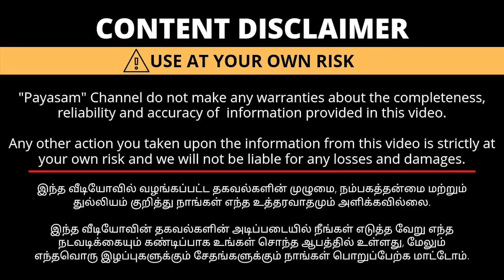RS.4 முதல் Home Decor Miniature Toys | Home Delivery Available | Payasam Channel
Rubi creationz
R S plaza
Shop no 29-13
2nd  floor Kasthuri Nagar
Kuniyamuthur
Coimbatore -641008

Miniature shop
R S plaza
Shop no 29-13
2nd  floor Kasthuri Nagar
Kuniyamuthur
Coimbatore -641008

Advertisement Contact

Our Payasam Channel platforms

We publish all Platforms ✨

Admin - SABARIGIRI B.E.,

25 diy miniature dolls and toys for lol surprise,
how to make miniature toys at home,
how to make miniature garden toys at home,
titi toys and dolls miniature,
miniature animal toys,
titi toys and dolls miniature food,
miniature zoo animal toys,
hot toys hall of armor miniature,
11 diy miniature dolls and toys for lol omg,
titi toys and dolls miniature rement,
mini toy bike video,
mini toy basketball,
mini toys barbie,
mini toy boat,
mini bike toy,
mini toys business,
mini toy banane ka tarika,
miniature baby toys,
mini toys banana,
mini toy box,
barbie miniature toys,
best miniature toys,
rachel ballinger miniature toys,
miniature cooking toys barbie,
miniature cooking little big toys,
barbie toys tamil miniature,
how to make miniature toys for barbie,
titi toys dolls barbie miniature,
little big toys miniature food,
miniature toy cooking,
miniature toy cars,
miniature toy collection,
miniature toy city,
miniature toy craft,
mini toys cooking,
mini toys cartoon,
mini toys car,
mini toys collection,
mini toys challenge,
cooking miniature toys,
crochet miniature toys,
cute miniature toys,
miniature cooking toys set,
miniature cooking toys in chennai,
miniature car toys,
miniature cooking toys in coimbatore,
miniature kitchen set kitchen toys cooking set,
miniature cooking toys making,
miniature couple toys,
doraemon miniature toys,
diy miniature fidget toys,
diy miniature cooking toys,
miniature dinosaur toys,
miniature toys for dolls 30 days for lol omg,
tiny toys english school farewell party,
tiny earth toys,
tiny toys english school,
mini excavator toy remote control,
mini toy excavator,
mini encanto toys,
mini toy electric car,
mini electric toys,
small egg toy,
mini electric toy bike,
miniature toys furniture,
miniature toys for garden,
miniature toy food,
miniature toys for soap making,
mini toys food,
mini toys farmer,
mini toys for dolls,
mini toys factory,
mini toys for cooking,
mini fridge toy,
miniature food clay super fun shopping toys,
miniature food toys,
how to make miniature fidget toys,
cooking miniature food toys,
mini toys game,
miniature garden toys,
mini toy glock,
mini toy govinda,
mini toys gadgets,
mini toy garbage truck,
mini toys gadi,
mini toys girl,
miniature toy glock,
gobi miniature toys,
mini toy hauler camper,
mini toy house,
mini toy house making,
miniature toy house,
mini toys how to make,
mini toy harvester,
mini toys hello kitty,
mini toy hand fan,
mini toys homemade,
mini home toys,
how to make miniature toys,
miniature house toys,
miniature cooking toys in hyderabad,
how to make miniature doll with polymer tt toys,
miniature toys in tamil,
miniature toys in coimbatore,
miniature toys in madurai,
small toys in telugu,
mini toys ideas,
tiny toys in tamil,
small toys in cooking,
mini toys in tamil,
mini toys ice cream,
small toy kitchen set,
imported miniature toys,
mini toy jeep,
mini toy jeep modified,
small jcb toys remote control,
small toy jcb,
mini toy jcb video,
mini jcb toy making,
mini toys jcb,
mini toy john deere tractor,
mini jeepney toy,
small jeep toy,
japanese miniature toys,
japanese miniature kitchen toys,
miniature toy kitchen,
miniature toy kitchen set,
mini toys kaise banaen,
mini toys khilona,
mini kitchen toys making,
mini toys ki video,
mini toys kaise banate hain,
tiny toys kitchen,
mini kitchen toys videos,
mini toys kaise banaye,
kitchen miniature toys,
mini toy land,
mini toy love lalaloopsy,
mini toy lamborghini,
mini toys love,